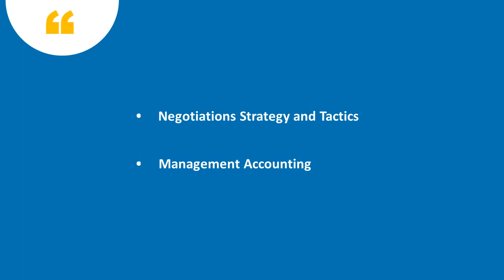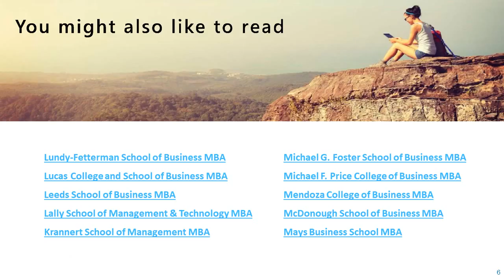Kogod School of Business MBA Program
The Kogod School of Business MBA program is targeted to be completed within a time period of 2 years. The main goal of the MBA program is to help students understand the complex problems in the business market.
Learn more about the Kogod School of Business MBA Program